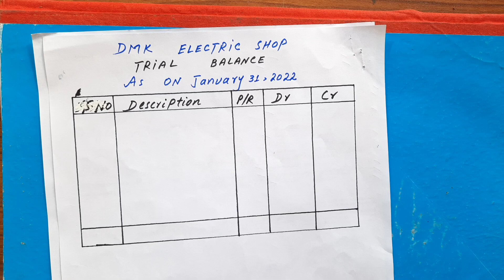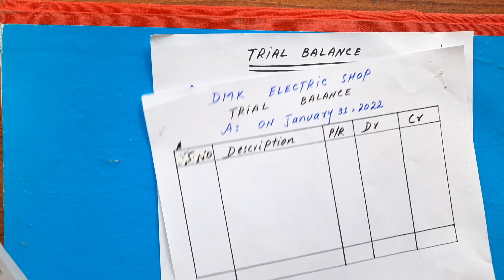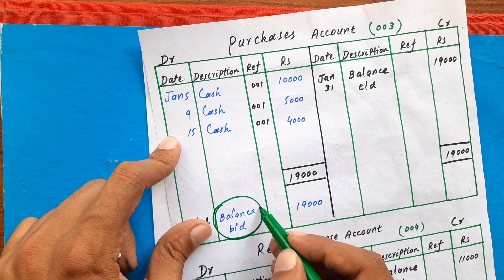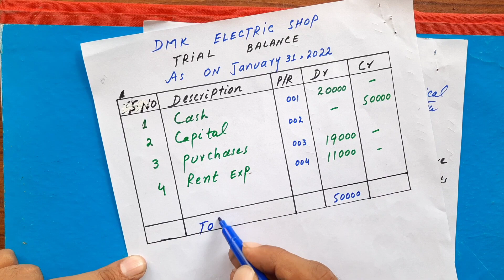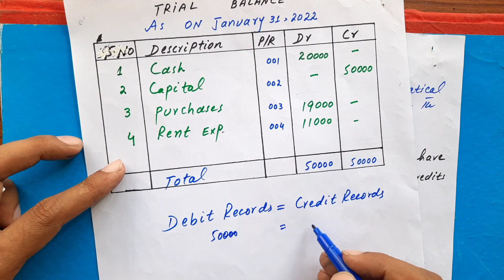Part 1 || Introduction to Trial Balance || D.com || B.com || DBA || M.com || BBA and BS Accounting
introduction to Trial balance.
what is Trial Balance.
meaning of Trial balance.
format of Trial Balance.
how Trial Balance is prepared.
procedure for Trial Balance.
definition of Trial balance.
Trial balance questions and answers.
Trial balance problems and solutions.
Trial balance for 11 class students.
Trial balance for accounting students.
Trial balance for BS Accounting Students.
the accounting process.
Trial balance show the arithmetical accuracy of Ledger Account.
Trial balance is a part of accounting cycle.